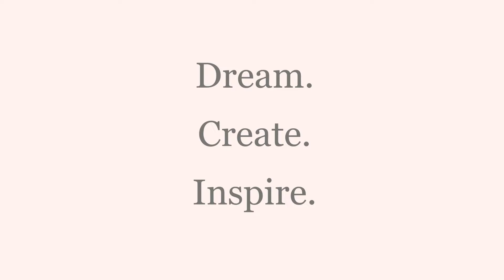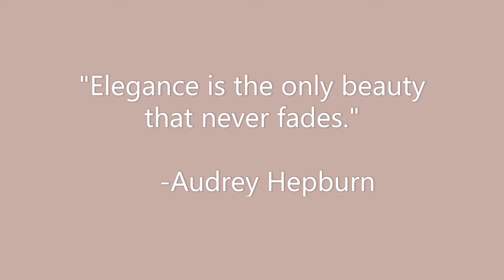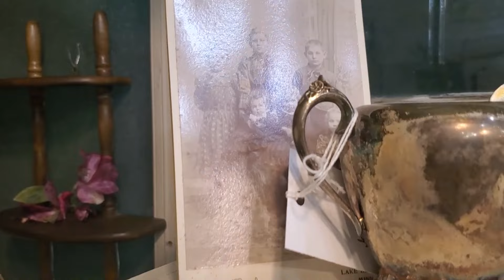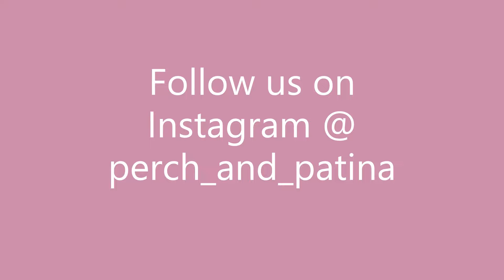Tour a Home Decor French Cottage Farmhouse Booth | Shop with Me | Decorating Inspiration and Ideas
A lovely tour of my friend Rose's booth, Simply Rose, located within Milltown Market in Wilmington, Illinois.  She curates her finds and repurposed items into the most beautiful vignettes!  She has such an eye for detail and her booth is overflowing with pure charm!!!  I hope you enjoy the tour!!!